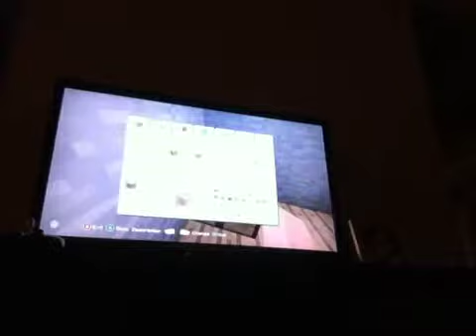First minecraft video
There was another video that was very boring. Hope this is better.